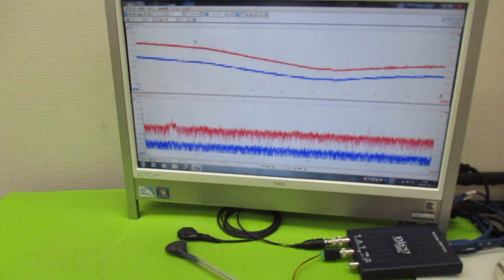オリジナル超音波システムの開発技術